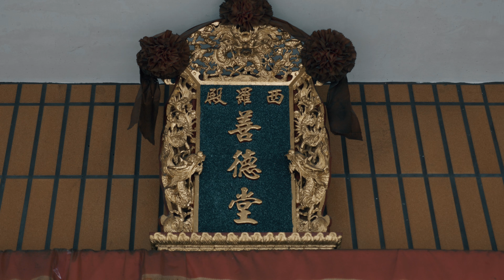高市威王堂丁酉年廣澤尊王往西羅殿開光延靈片頭